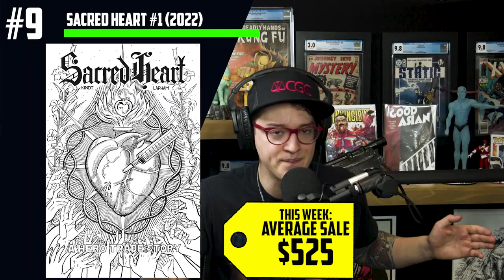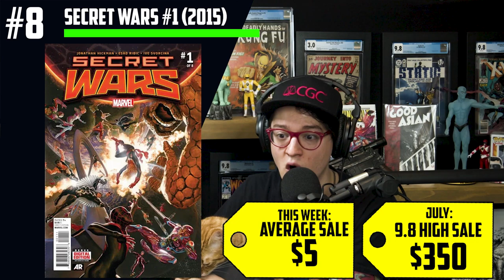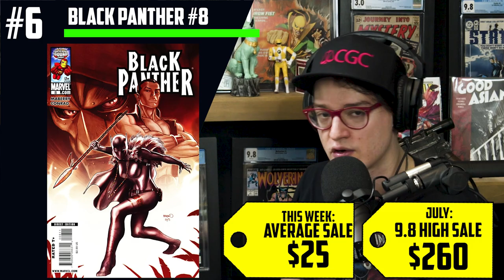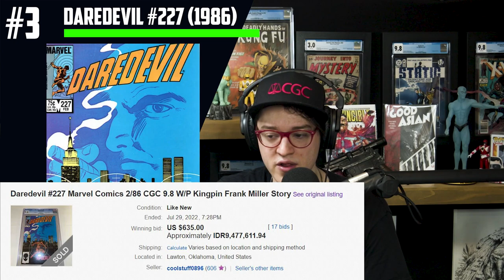Post SDCC 2022 Trending Comics List 🤑Top 10 Trending Comic Books of the Week 🔥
News from San Diego Comic Con continues to shake up the speculation market. Listen up as Tom and Gem Mint run through the comic books that are making waves right now! Hickman's Secret Wars, the Trial of Magneto, new Bad Idea comics, Black Panther family issues, Namor key appearances, Spawn versus Batman, MODOK is Ant-Man Quantum Mania, Dungeons and Dragons comic issues, Daredevil Born Again, and Kang's Dynasty are all causing HUGE comic book sales!

(US ONLY)

⚠️Send Comic Karma:
Tom Garcia